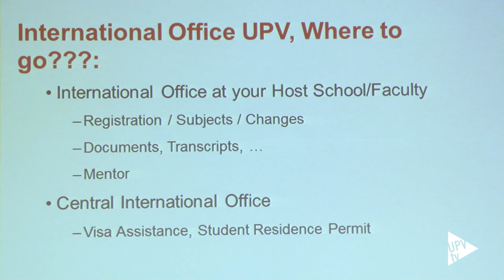Noticia @UPVTV: VII Semana Internacional de Intercambio [13-11-2015]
¿Quieres estudiar en el extranjero? Toda la información la tienes ahora un poco más cerca porque se celebra la Semana Internacional de Intercambio. En su séptima edición, por primera vez, se organiza conjuntamente con la Universitat de València.

Se han programado charlas en las diferentes escuelas y facultades. Se ofrece información sobre el programa Erasmus +, Promoe y  Erasmus con países no Europeos. La UPV ha organizado el Día de Francia y la UV el Día de Alemania porque son los países a los que las universidades valencianas envían más estudiantes. Después de Italia, que es el destino favorito. Si quieres estudiar fuera, apunta los requisitos que debes cumplir.

Segundo semestre de cuarto curso de grado o segundo año de máster son las fechas más frecuentes para realizar un intercambio académico.

Puedes informarte con qué universidades tiene acuerdos de intercambio la escuela o facultad en la que estudias, así como el reconocimiento académico de las asignaturas que curses en el extranjero.

Cada año, las dos universidades públicas valencianas envían a Europa con el programa Erasmus+ 2000 estudiantes, y reciben 2500. A estas cifras hay que sumar al menos otro 10% de estudiantes, enviados y recibidos, bajo otros programas de intercambio no europeos.